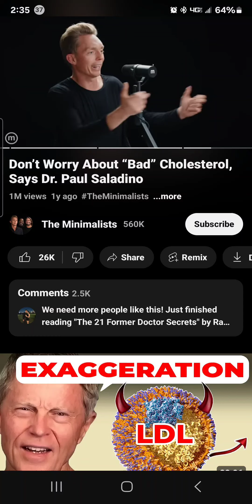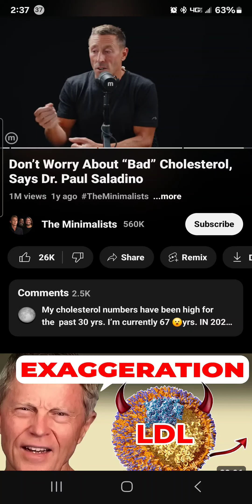High LDL is misunderstood